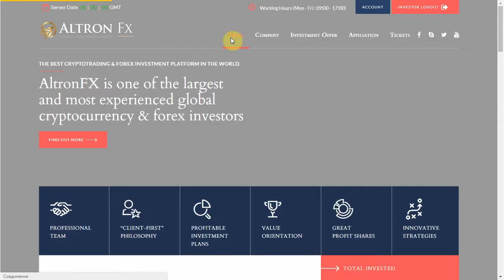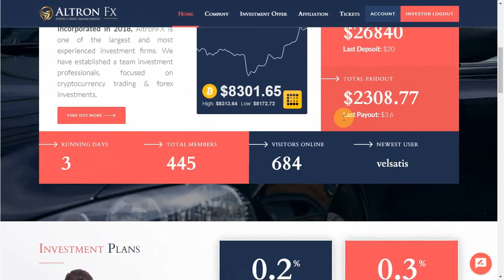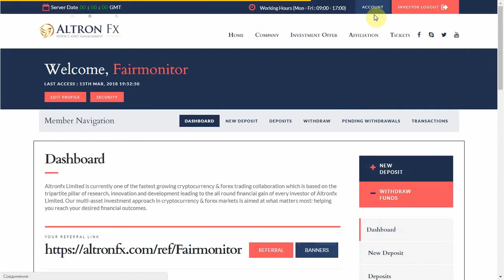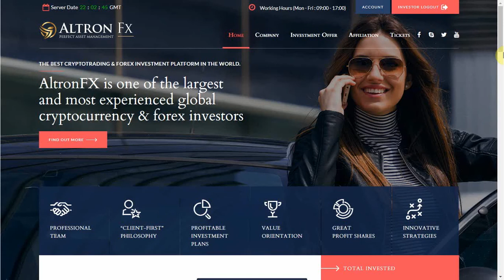"Эра Альтрона" - SCAM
"AltronFx Limited" не имеет никакого отношения к знаменитому герою комиксов Marver. Кроме одного. Он такой же мощный, но, только в инвестиционном смысле.
Как уйти от Альтрона с профитом - смотрите в нашем видео!